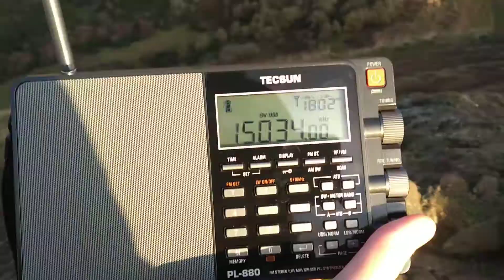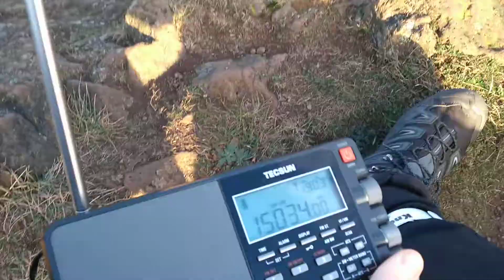Trenton Volmet (Canada)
What a lovely reception of this service, on the telescopic antenna. Enjoy the views of iconic Arthur's Seat and 73!